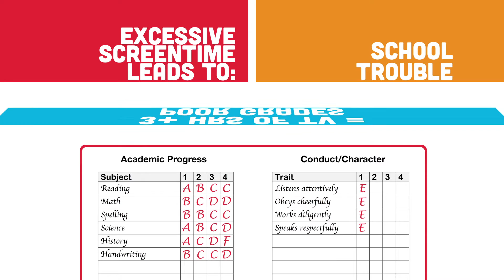Screen Time in 5-2-1-0 |Johnson County || Healthy Lifestyles | Cook Children's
Listen to kids from Johnson County discuss screen time and how watching too much makes them feel. As a part of the 5-2-1-0 program, experts recommend no more than 2 hours of recreational screen time a day.